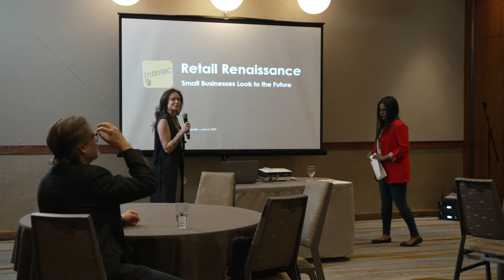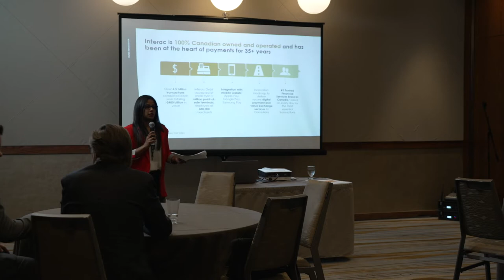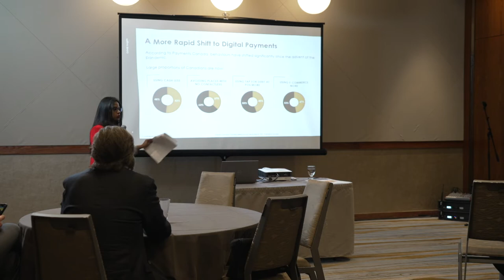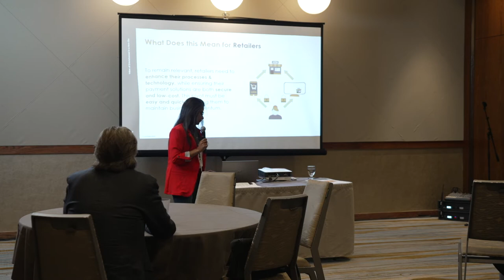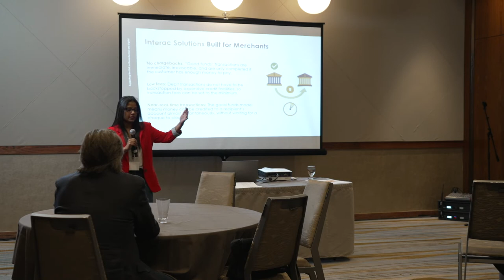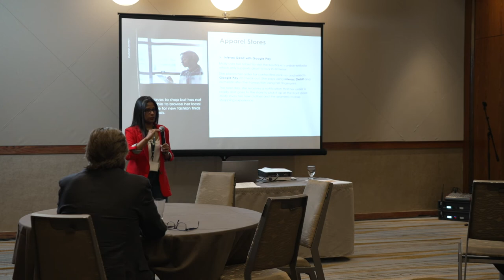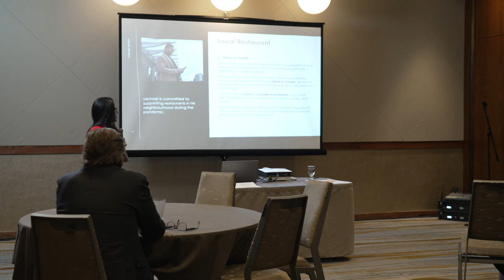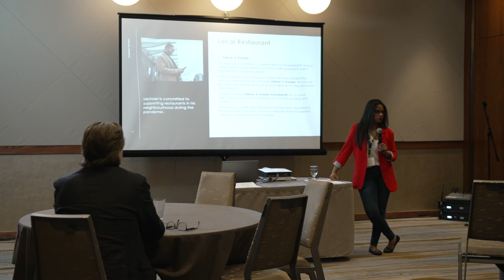Retail Renaissance: Small businesses look to the future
Shenela Tavarayan, Retail Commerce, Senior Manager of Interac, speaks on the future of financial transactions for small businesses.